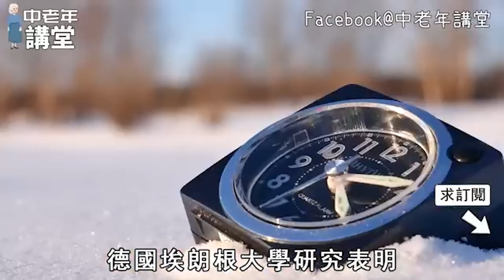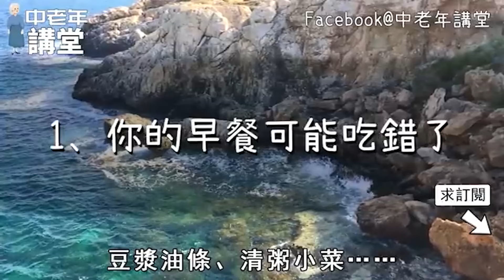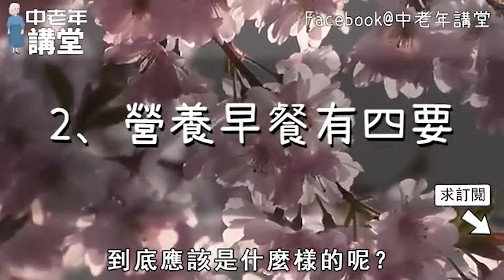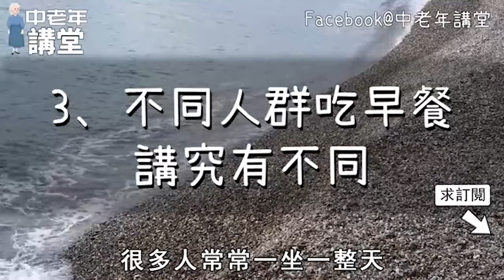日本研究發現：血管變硬都是這個早餐害的！越吃命越短，還會導致老年癡呆【中老年講堂】